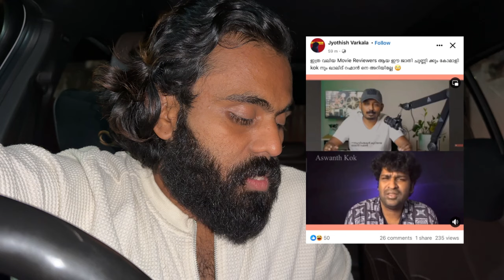Manjummel Boys Khalid Rahman | Kok Unni